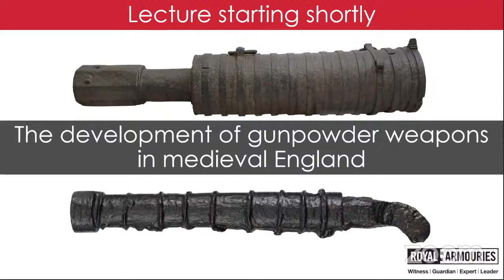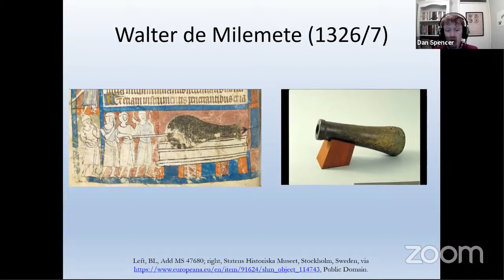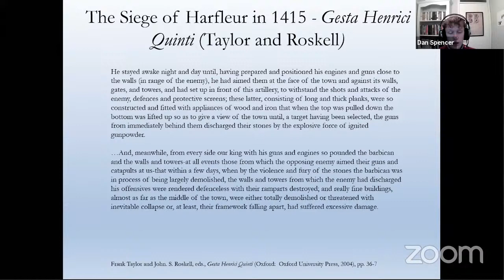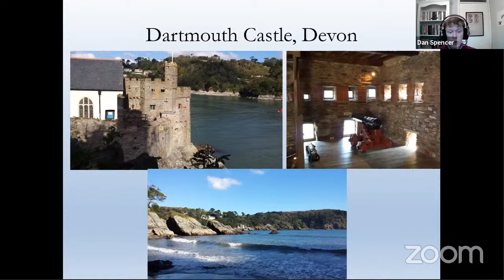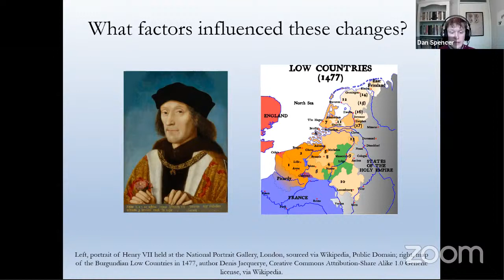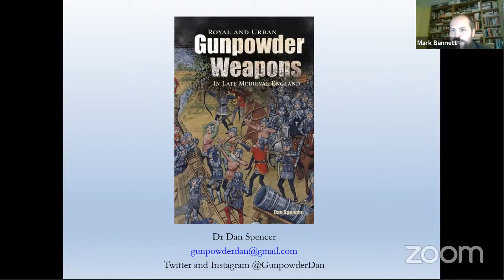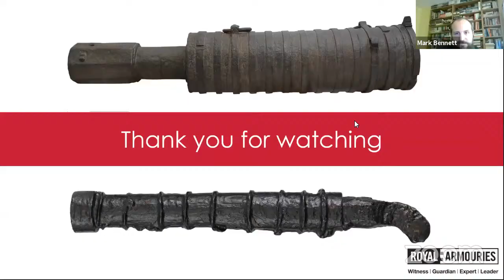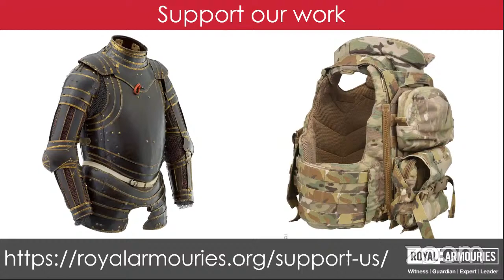The development of gunpowder weapons in medieval England